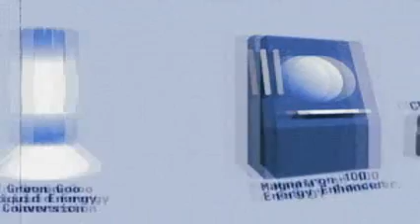Unite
The latest Yellowish video